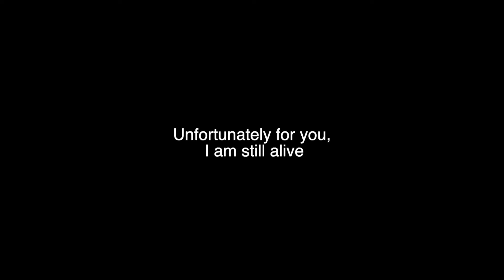Dad vs The World... Reigns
Firebolt & the Orbiter try their hands at ruling a kingdom… Tinder-style!
Also we discover there is something more afoot regarding a certain icon of Firebolt's…